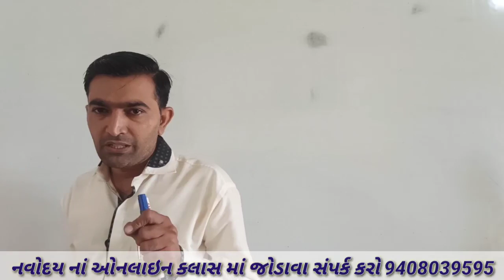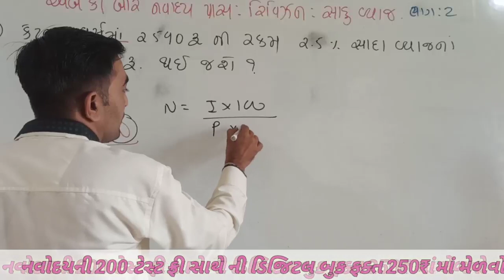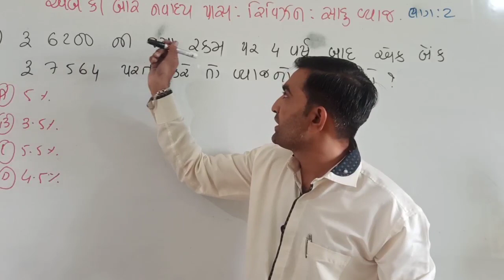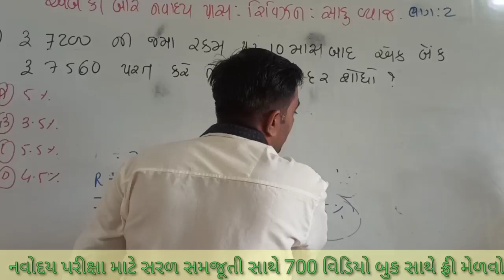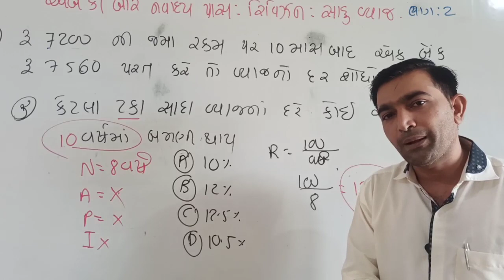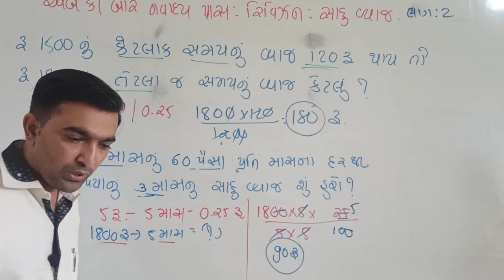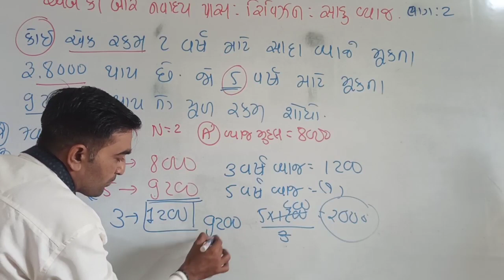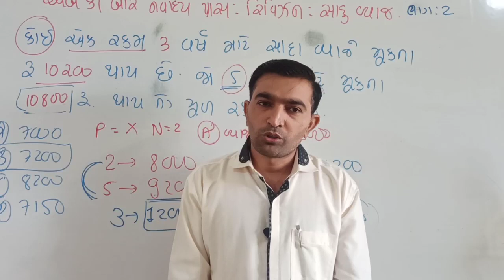JAVAHAR NAVODAY ENTRANCE EXAM||STD-6|| SADU VYAJ||SIMPLE INTEREST||સાદુ વ્યાજ ||રીવિઝન ભાગ -2